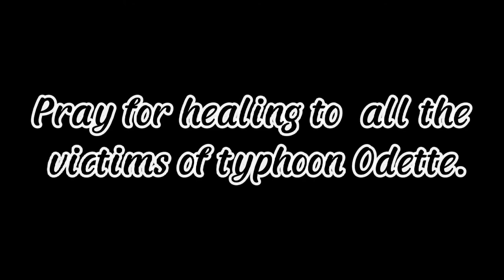super typone Odette#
grabing pinsala ang dulot ni Odette
laban Lang at babangon din Tayo
keef Safe every one